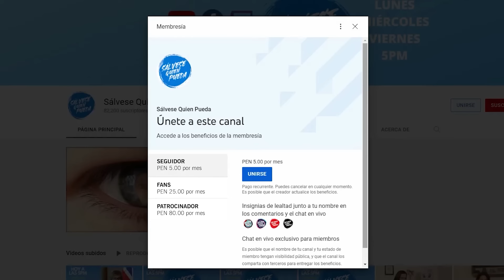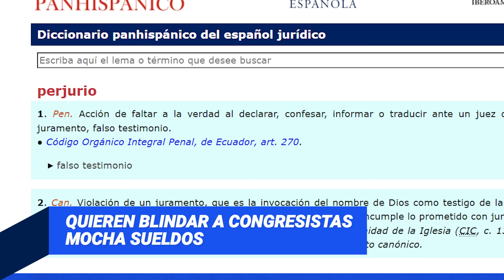UN PROYECTO PARA BLINDAR A LOS MOCHA SUELDO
Denuncian que no hay transparencia en el proceso para elegir a los nuevos miembros de la Junta Nacional de Justicia. El gobierno admite que no sabe cuándo atraparán a Cerrón y que la ley de impunidad que favorece a criminales es un hecho consumado.